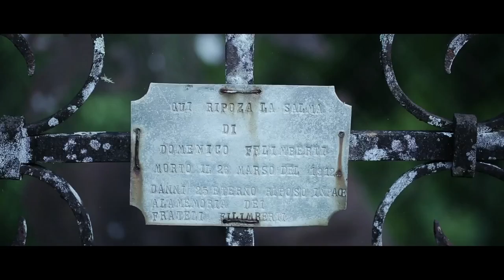Pra Ficar na História • Trailer • Estreia 08/MAR